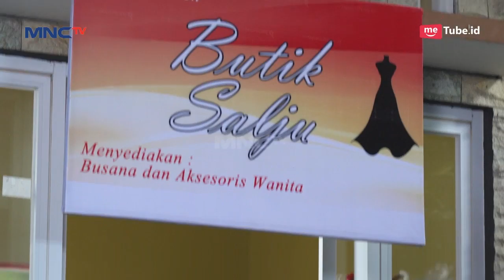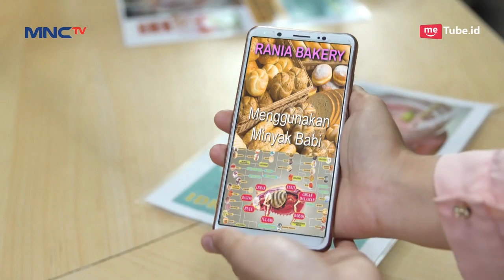Ibu Pembaca Quran Hidup Penuh Cobaan Jenazah Harum Semerbak - Cahaya Hikmah Part 2 (3/11)